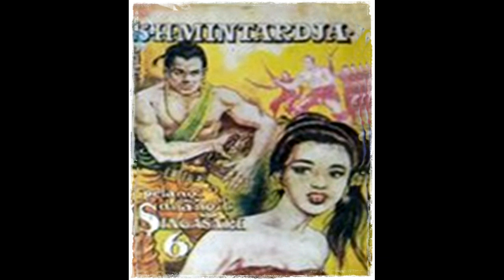Seri Cerita Silat Bunga di Kaki Gunung Kawi Jilid 6